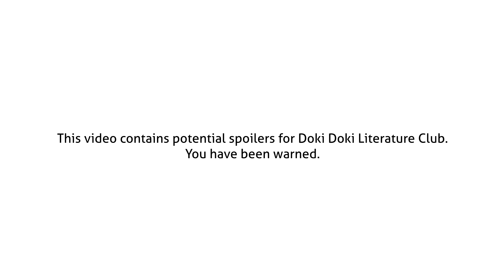Doki Doki Literature Club - Unused Scene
I don't know why this scene was even made, it really makes no sense.

(In case you couldn't tell, this isn't a hidden scene. It's a DDLC recreation of Pacman Smoking Crack.)

I own none of the music, characters, and assets used in this video, all of it belongs to Dan Salvato/Team Salvato.